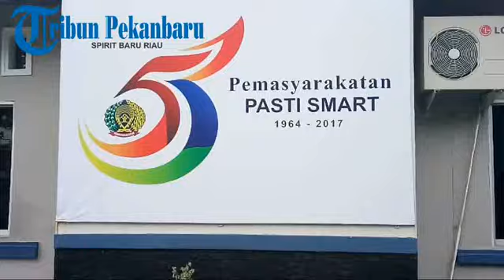VIDEO: Kasus Pungli di Rutan Sialang Bungkuk Terus Dikembangkan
TRIBUNPEKANBARU.COM, PEKANBARU -Direktorat Reserse Kriminal Khusus Kepolisian Daerah Riau telah menetapkan dua orang tersangka dugaan pelaku pungutan liar atau pungli di Rumah Tahanan Negara (Rutan) Sialang Bungkuk Kelas IIB, Pekanbaru.

Dua tersangka tersebut yakni LR dan MK yang tidak lain sebagai staf pengamanan Rutan Sialang Bungkuk. Irwasda Polda Riau yang juga Ketua I Tim Sapu Bersih Pungli Provinsi Riau Kombes Pol Suwarno kepada Tribunpekanbaru.com, Selasa (23/5/2017), menjelaskan Kasus pungli dirutan sialang bungkuk ini masih terus dilakukan pengembangan.

"Sudah kita ketahui bahwa sudah ada dua yang ditetapkan sebagai tersangka yang merupakan pegawai negri yang ada di Sialang Bungkuk. Ini juga sebagai pintu masuk untuk mengungkap pungli-pungli yang ada didalamnya. Karena ini memang bukan Operasi Tangkap Tangan (OTT)," katanya.